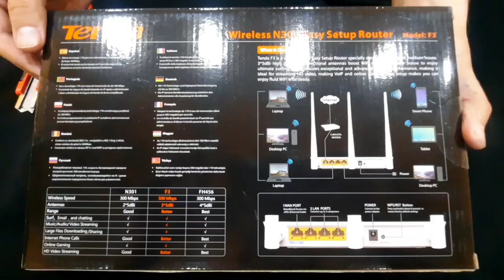Unboxing of Tenda|F3|N300 wireless Router|3 external antenna